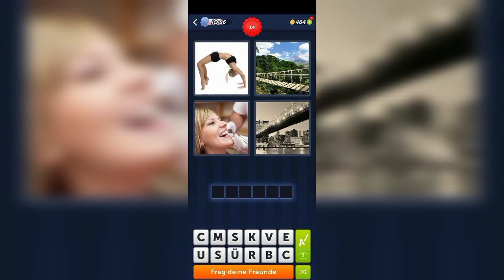4 Bilder 1 Wort - 13,14 Level Lösung